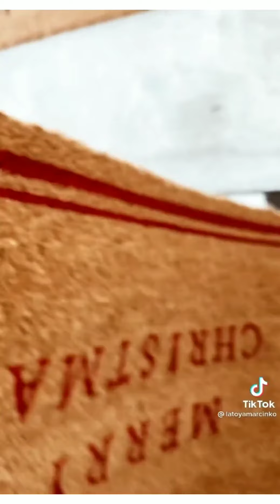Christmas Tiktoks 🎄☃️ [pt. 1] || DAY 7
DAY 7

here are some Christmas tiktoks! hope you enjoy❤